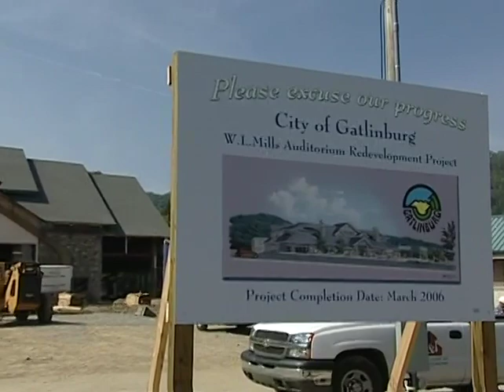convention center remodel 2004